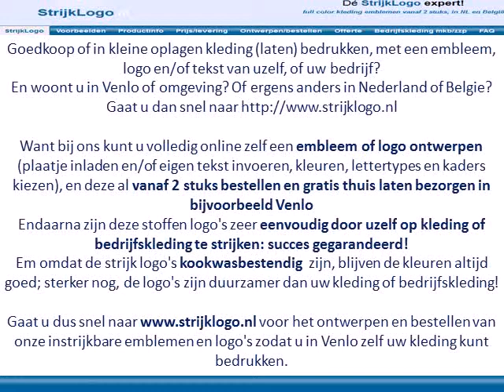Kleding bedrukken Venlo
En woont u in Venlo of omgeving? Of ergens anders in Nederland of Belgie?

Want bij ons kunt u volledig online zelf een embleem of logo ontwerpen (plaatje inladen en/of eigen tekst invoeren, kleuren, lettertypes en kaders kiezen), en deze al vanaf 2 stuks bestellen en gratis thuis laten bezorgen in bijvoorbeeld Venlo
Endaarna zijn deze stoffen logo's zeer eenvoudig door uzelf op kleding of bedrijfskleding te strijken: succes gegarandeerd!
Em omdat de strijk logo's kookwasbestendig  zijn, blijven de kleuren altijd goed; sterker nog, de logo's zijn duurzamer dan uw kleding of bedrijfskleding!

Gaat u dus snel naar voor het ontwerpen en bestellen van onze instrijkbare emblemen en logo's zodat u in Venlo zelf uw kleding kunt bedrukken.